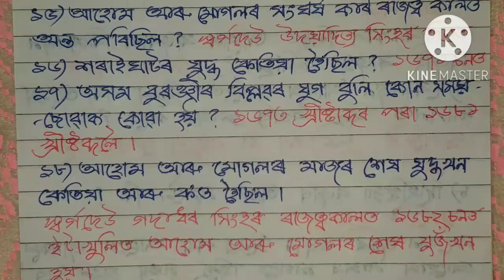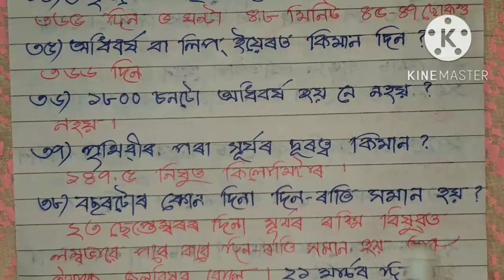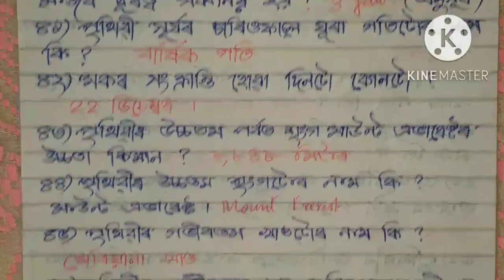অসমীয়া কুইজৰ প্ৰশ্নোত্তৰ Quiz for Beginners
who is the first emperor of Ahom dynasty?
What is the name of largest river of the world?
Deepest Point of the world?
Highest peak of the world?